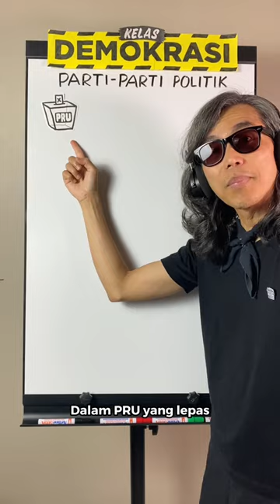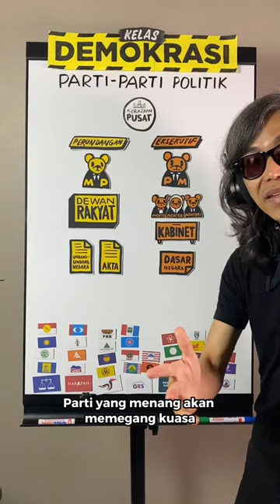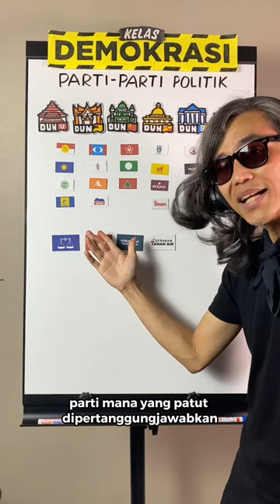Parti-parti politik di Malaysia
Korang sokong parti yang mana satu?